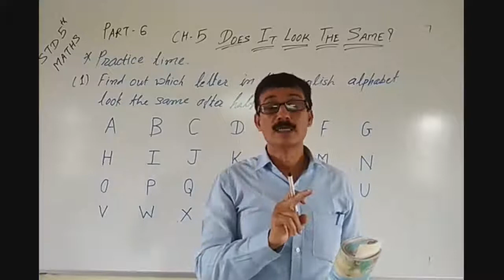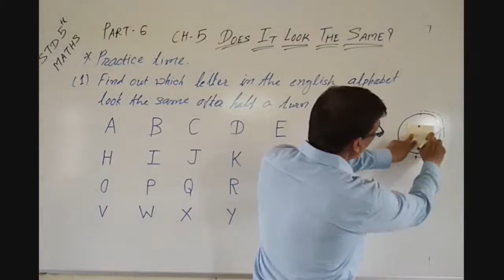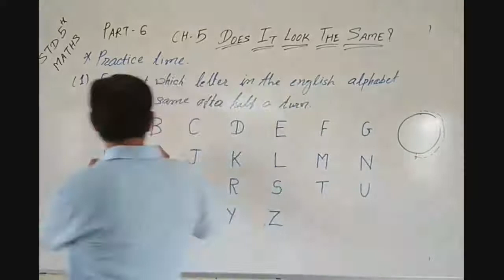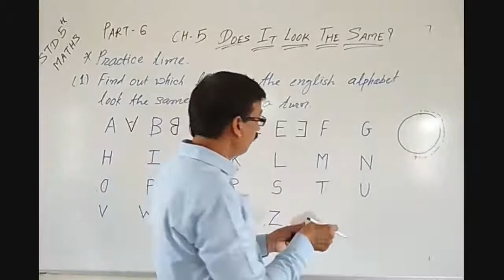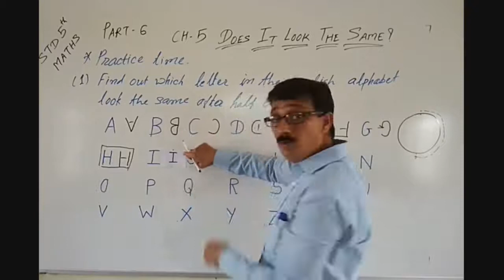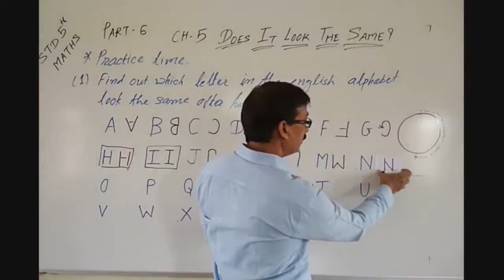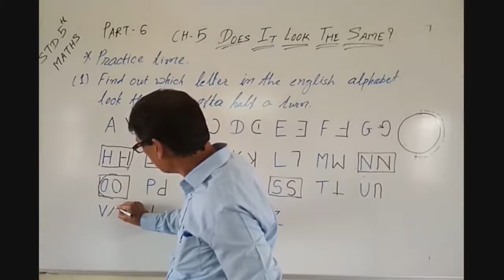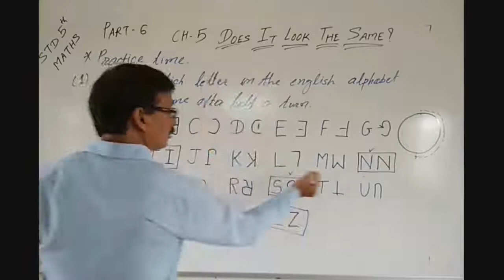STD 5 MATHS CH 5 DOES IT LOOK THE SAME PART 6